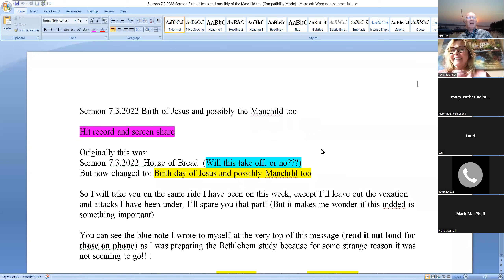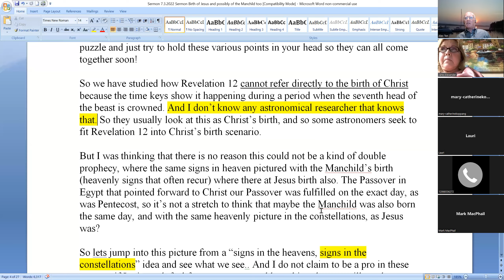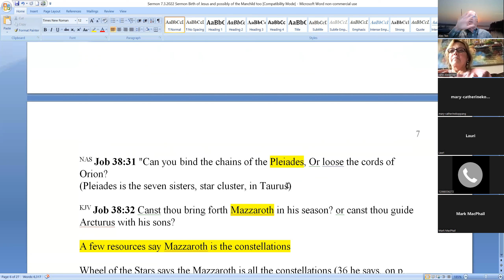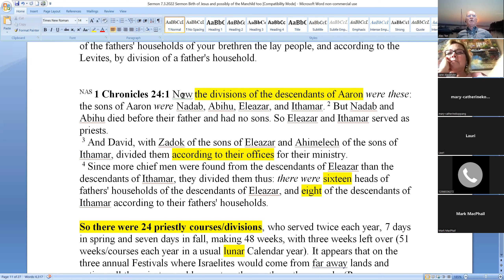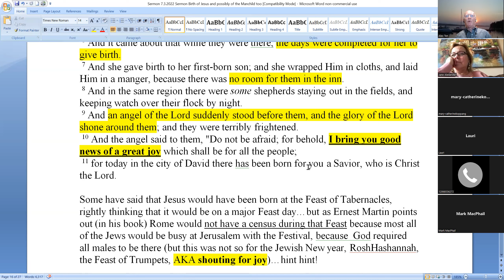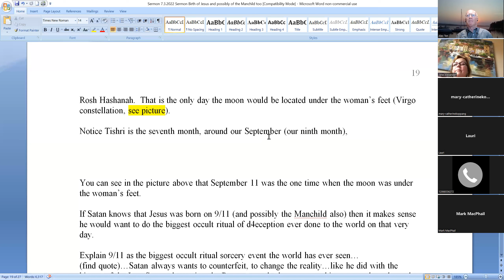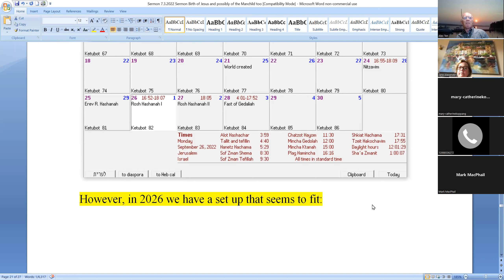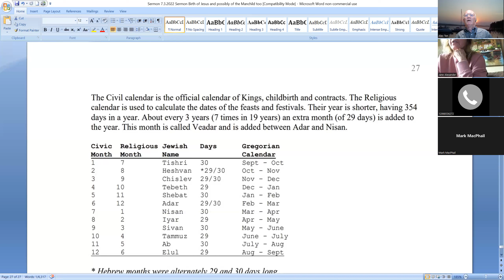Zoom Part 1 July 3 2022 Signs in heavens and the Star that Astonished the World 1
In this series we will consider what God was saying when he spoke of signs in the heavens, and what Jesus meant when he spoke of signs in the heavens for the last days.